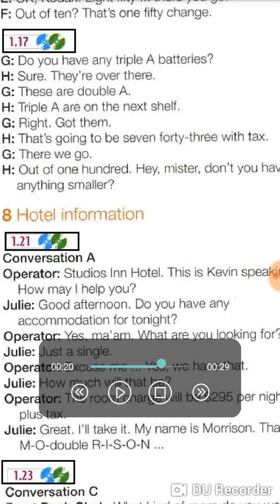Đường_audio dịch 1.17